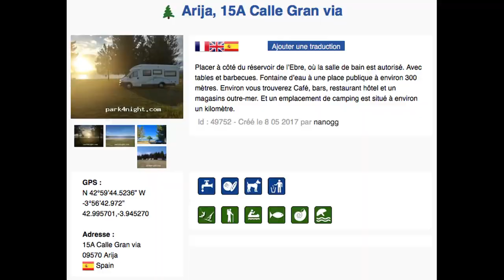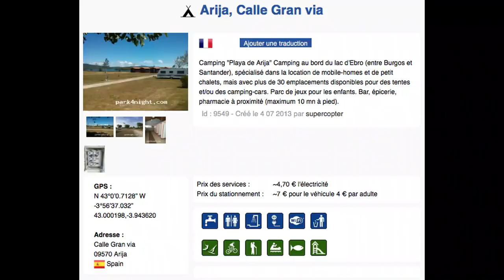Arija, camping... Bien agréable - Vlog Vivre en camping car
Une envie de nous poser dans ce camping familial. Le lac d'Arija, quel bel endroit en pleine nature.

Matériel camping-car :

Nos bricolages :

Dans nos cuisines :

Notre High tec' :

Nos livres :

Nos loisirs :